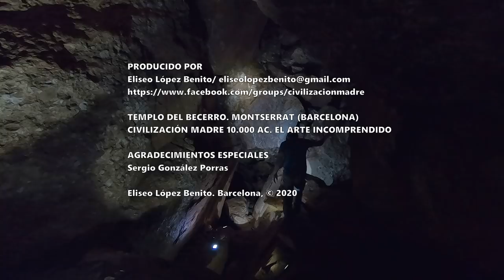TEMPLO DEL BECERRO. MONTSERRAT (BARCELONA)